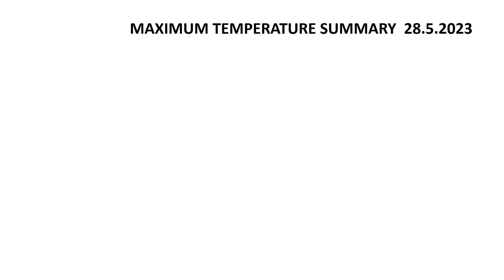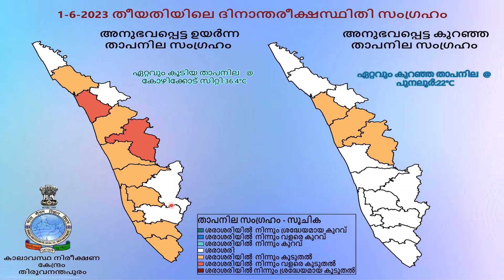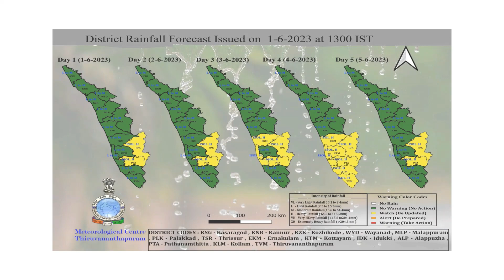daily weather video 1 6 2023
Daily Weather Malayalam video 1.6.2023. Weather briefing by Dr.V.K.Mini, Scientist, IMD Thiruvananthapuram for next 5 days.